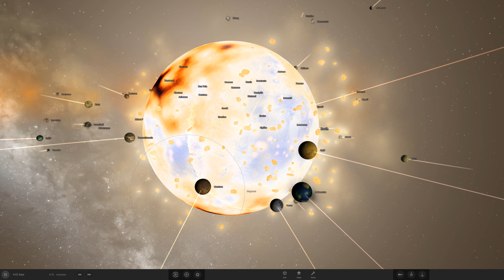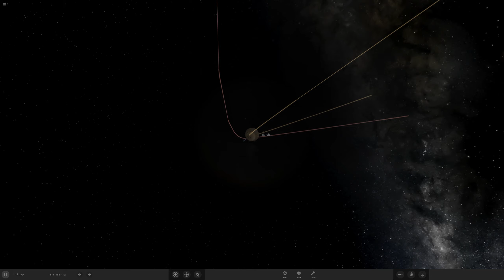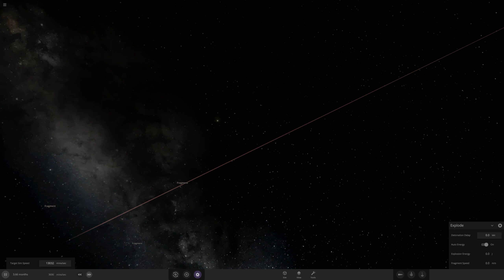Earth vs. 1000 Moons - Universe Sandbox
FAQ
Q: So who won?
A: The real winners were the friends we made along the way

Q: Is it really 1000 moons?
A: No, 1000 just sounds better than "several dozen, give or take"

Q: What were all the clouds?
A: Gas, either from the Earth's atmosphere or trapped under some of the moons, was released and ejected when the respective objects were melted and destroyed

*EappleSandbox is not related to, or directly connected with, Giant Army or Universe Sandbox, and does not receive any compensation or endorsement